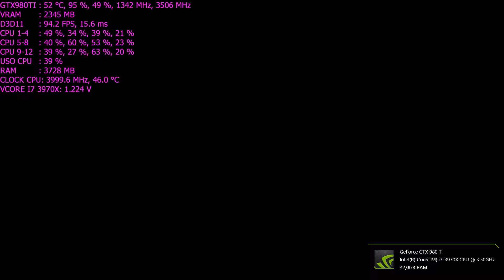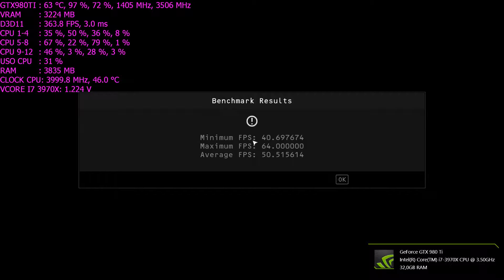[ BENCHMARK ] Hitman Absolution tudo no máximo 1080p vs 2.5k vs 2160p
Benchmark rodando com tudo no máximo.

Configurações do PC no Lado inferior esquerdo da tela.